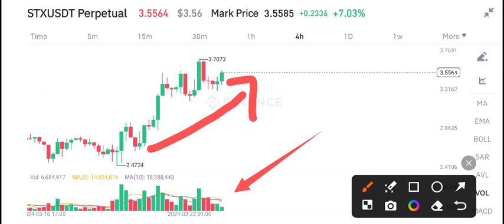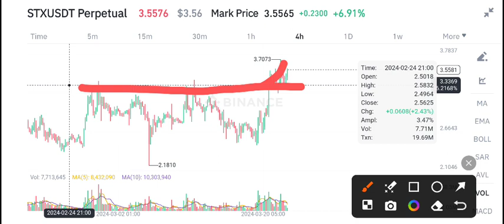STX Coin Price Prediction Today! Stacks STX Today News